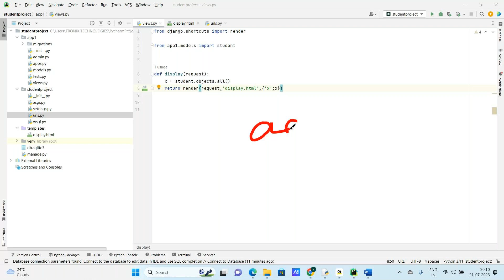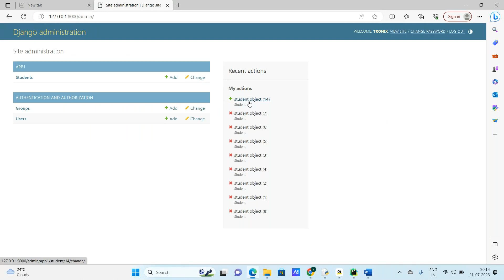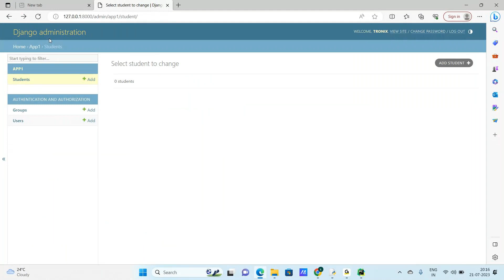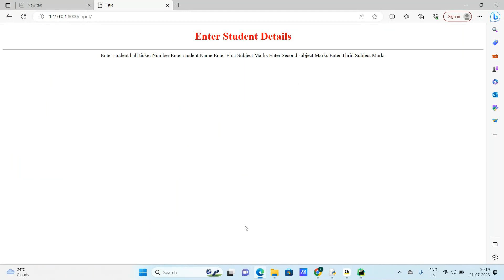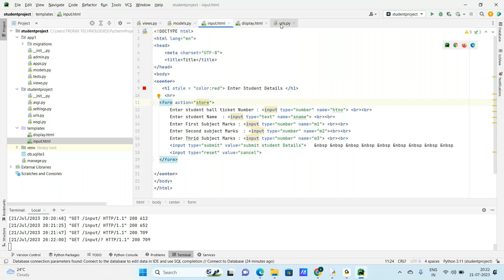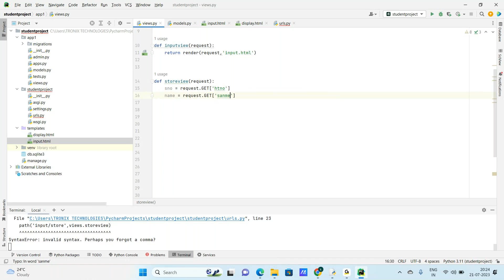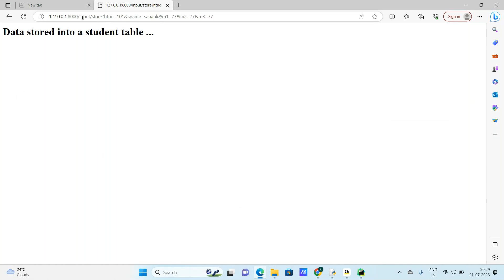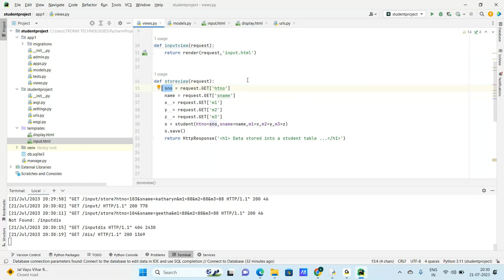Python Database programming | Full Stack Python Class | Python Telugu Classes | Python For Beginners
"Level Up Your Python Projects: Learn the Essential Steps to Run Your Python Projects and Craft Stunning Templates. Master Project Execution and Template Creation for Enhanced Python Development!"